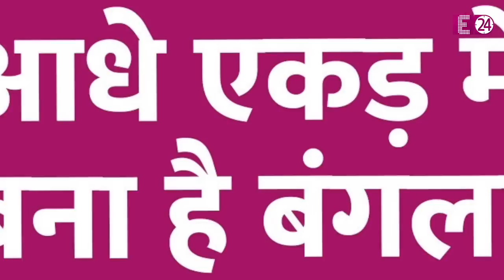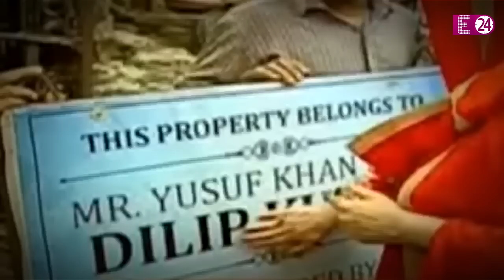Dilip Kumar जहां रहते थे वो बंगला ढहाया जा रहा है, बनेगा 11 मंजिल का लक्जरी अपार्टमेंट